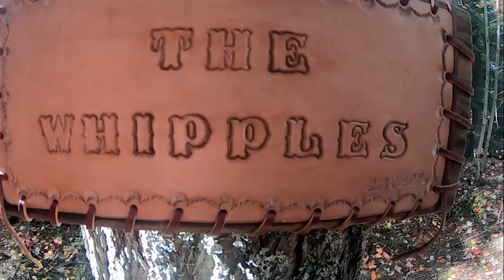Northern Michigan Wall Tent Camping with Bushradical and Girl in the Woods - Campfire Cooking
My brother Ted and I met Brooke and Dave Whipple through the Alone show on History Channel. They competed on season 4 as one of seven groups surviving on Vancouver Island. Most of the contestants on the show make fast friends because they’re all so like-minded. It was no exception with me Ted, Brooke and Dave. We’d stayed in touch with them and watched Brooke in season 5 of Alone which was in Mongolia. She did back to back seasons!

Last week we finally got together with them for the first time since 2017 after Brooke bought a remote property in the Upper Peninsula of Michigan. Ted and I brought our wives Tori and  Heather who were excited to meet Brook and Dave. The dogs came along too.

The four of us drove in one vehicle for about 6 hours to the UP for the meetup and checked out the property and surrounding area.  We talked about our experiences on the show and listened to Brooke and Dave’s awesome plans for their new property. They had a great walled tent set up and we set up our canvas tent and wood stove beside it.

We then had a celebratory beverage and cooked over the fire on their hanging tripod grill. We also hiked a ways into a beautiful backcountry lake and picked Wintergreen Berries and also found Winter Chanterelles on the property.

Dave, Ted and I had a great talk where we went over a lot of our own feelings and understanding of survival through our experiences on Alone and through our unique wilderness experiences. You can see that full discussion on Dave’s channel Bushradical. You can also find Brook’s video on our meet up at her channel Girl in The Woods. I’ll link both channels below. They are very inspiring people to say the least.

The finally of our stint in the UP was wrapped up with a trip to a gorgeous, high volume waterfall that was a very impressive site to see. We’re looking forward to the next time we get to meet up with them and to seeing what interesting things they do with their new property.

Gear list:

- Check out Brooke, Dave and Ted’s channels too!